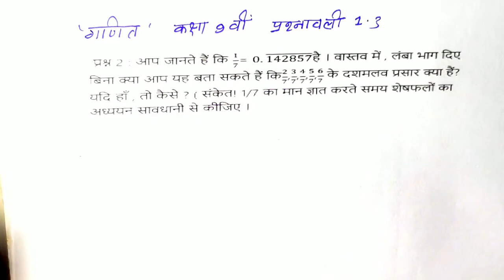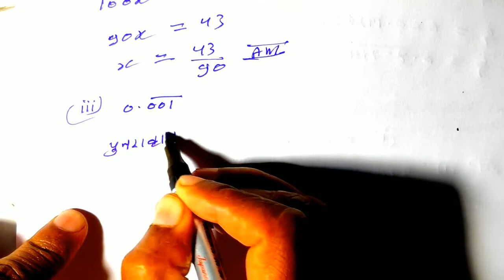NCERT class 9 mathematics प्रश्नावली 1 3 का भाग 4.1